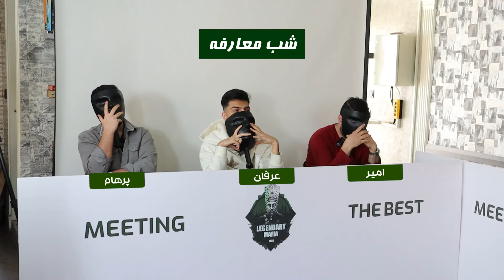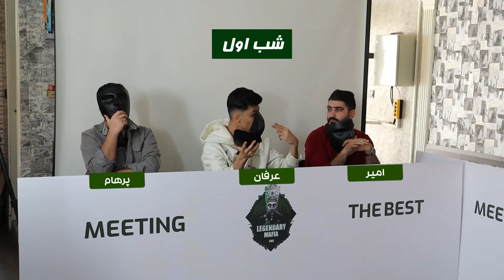فاز شب مسابقه مافیا میتینگ لجندری - قسمت 5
سناریوی 10 نفره ی در بار دعوتی بدون فاز شب با نام " میتینگ لجندری" به همت تیم مافیا لجندری ضبط شد و از کانال مافیا پلاس پخش میشه! این جدال جذاب  بچه های قدیمی مافیا TV رو از دست ندید!

توی این ویدیو تو شب معارفه میتونید توضیحات کامل سناریو رو هم ببینید!